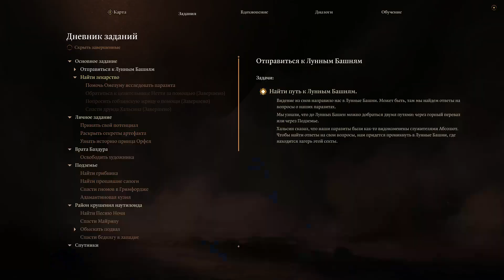Baldurs Gate 3 |Вслепую Без загрузок | [49] Астарион ворует сундуки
Условия - никаких сохранений кроме как при выходе из игры. Допускаются загрузки при багах. Сложность - Тактика. Кармические кубы - Отключены.

01:00 Фаза первая - Разведка
05:40 Фаза вторая - Обмазываем рогу баффами (без регистрации и смс)
07:40 Тучка
09:16 Пошаговый стелс
19:28 Вынос сундуков
23:37 Лифт в подземье
39:56 Говорим с иллитидом
46:35 Магия просачивания
48:02 Шапка невидимка
52:07 Посох "Скорбный Хлад"